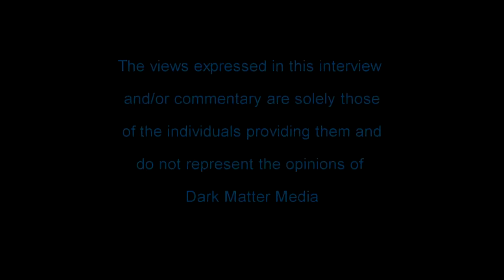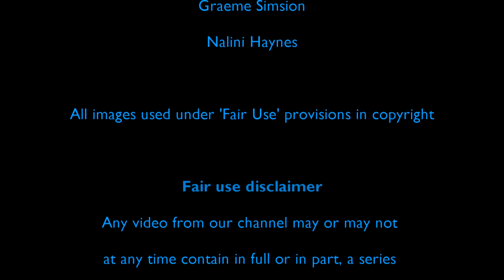Graeme Simsion in the Limelight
Graeme Simsion, author of the international best-seller The Rosie Project and its sequel The Rosie Effect, talks to Nalini Haynes of Dark Matter Zine about his books and his central character, Don Tillman.

Don Tillman is a lot like Sheldon from the Big Bang Theory in that he is not actually identified as being on the autism spectrum although he has lots of similar characteristics.